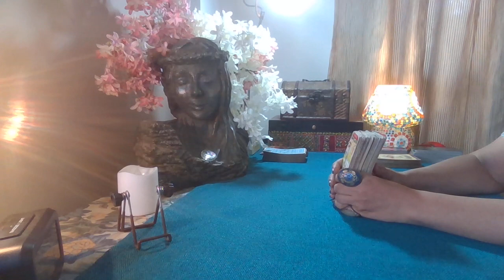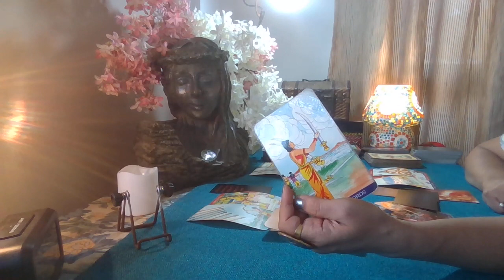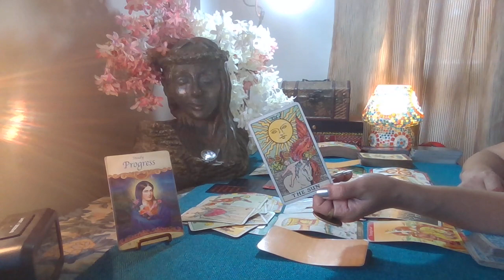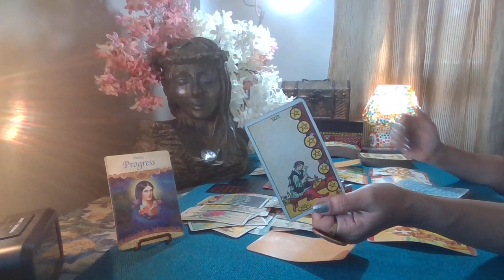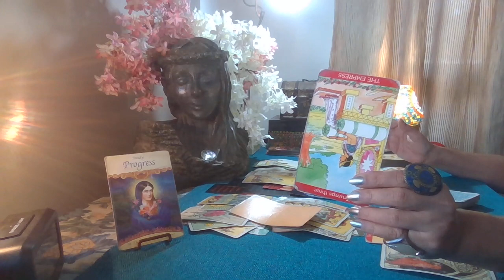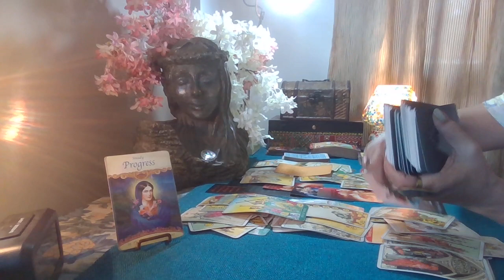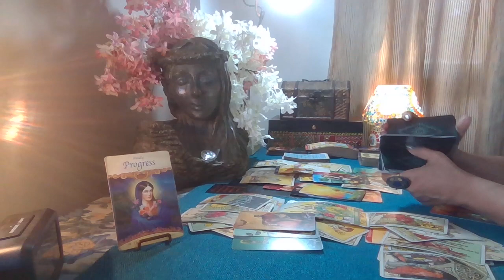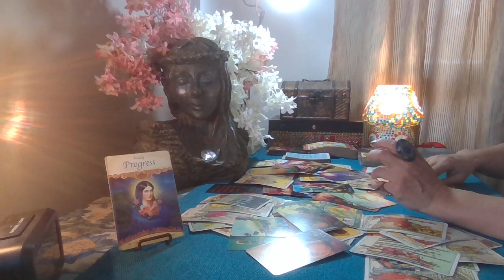Scorpio Tarot - THEY WANT TO PROVE THEIR WORTH NOW / January 2022 /